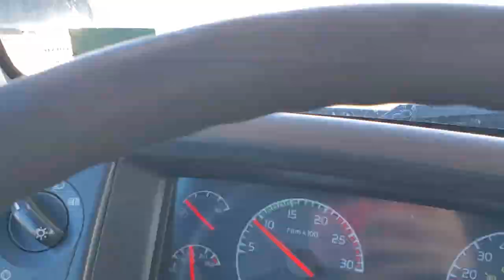Homeschool Haulers Moving Trucks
In this video we transport a couple semi trucks back home.
 The brackets on the front of the mini van ripped out and it coasted over a little concrete berm, though the oncoming traffic lane and ended up down in a ditch. A highway patrol man saw the entire thing but from an angle where he couldn't see that the van had been attached to the rear of a truck, so he was a little confused when he pulled up and there was no one in the vehicle.
 The ground was just firm enough that I was able to drive it right out again.
 I'm thankful it turned out ok. It could have really gone bad.